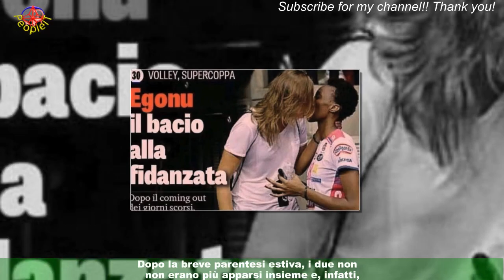Paola Egonu è single dopo il flirt con l'ex Michal Filip e la storia con Katarzyna Skorupa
Paola Egonu sarà una delle co-conduttrici del Festival di Sanremo 2023 al fianco di Amadeus.Da sempre piuttosto riservata sulla sua vita privata, la pallavolista ha dichiarato di essere single dopo la fine del flirt con il collega polacco Michal Filip.In passato ha avuto una relazione con Katarzyna Skorupa, palleggiatrice polacca.